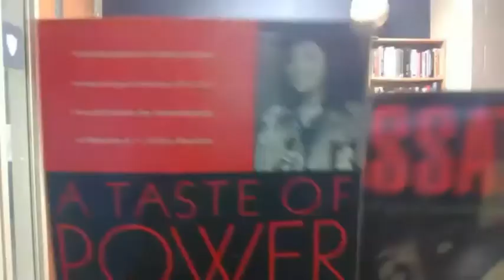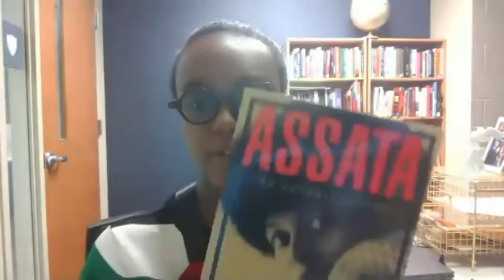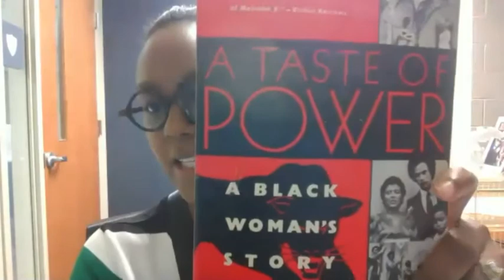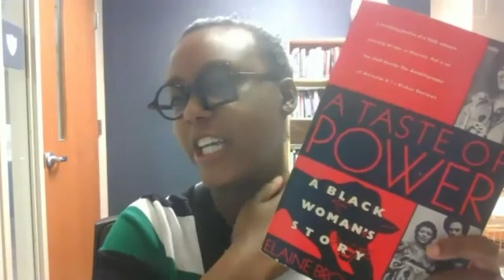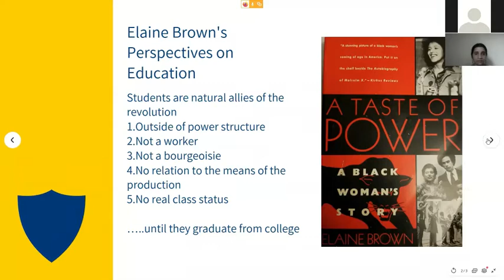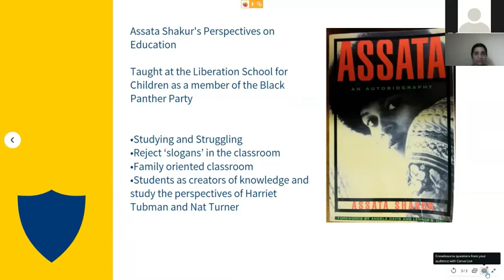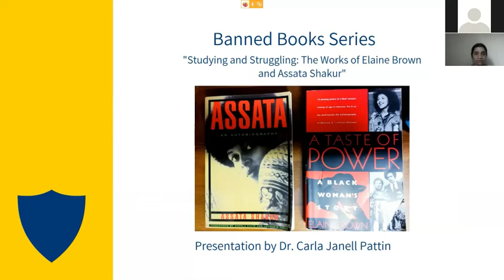"Studying and Struggling: The Works of Elaine Brown and Assata Shakur"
Presentation by  Dr. Carla J. Pattin, University of Toledo, Jesup Scott Honors College as part of the 23rd University of Toledo Banned Book Week, 2020  This video is protected under U. S. copyright law, but interested individuals may approach the speaker with questions and use permissions.